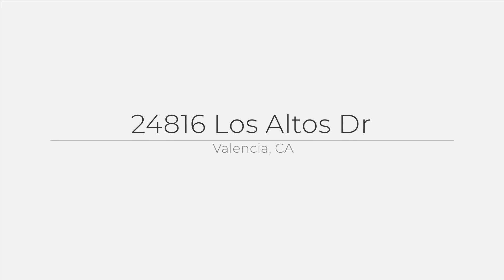24816 Los Altos Dr, Valencia, CA